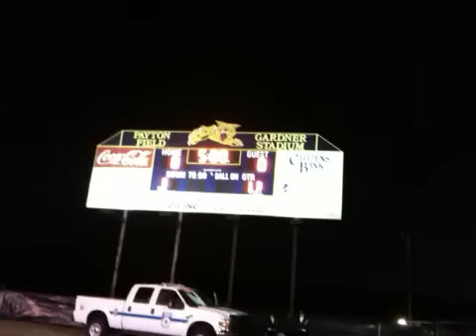St Stanislaus Rockachaws at Columbia Wildcats 11/13/09 Walter Payton Field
Round 2 of the 4A Mississippi State Playoffs.
Being played at Walter Payton Field.
This is pregame video.

St Stanislaus Rockachaws would win 35 to 14

Listen the Rockachaws as long as they are in the playoffs every Friday on 91.7 FM or on the web

On the air at 630pm with Kick-Off at 7 pm